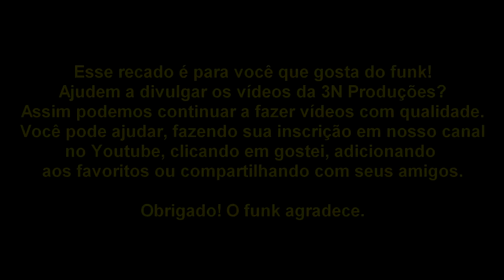MC Marcinho :: Apresentação impecável para o Canal Funk Carioca:: FULL HD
Assista esse vídeo em alta definição (FULL HD), cliquem na engrenagem abaixo do vídeo e coloque em 1080p

Artista: MC Marcinho
Participação especiais:

Edição e Finalização: Peixinho
Áudio: Coichi Vieira e William Farsura
Imagens: Fernando e Peixinho